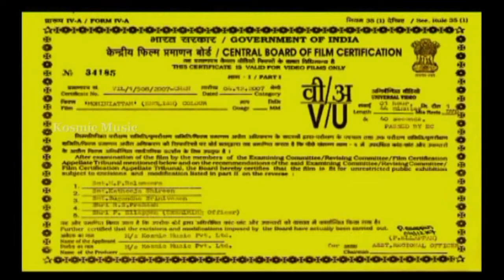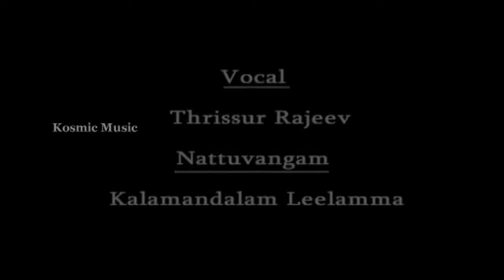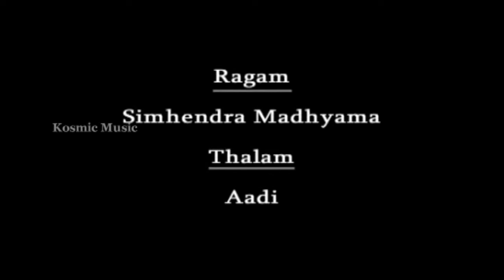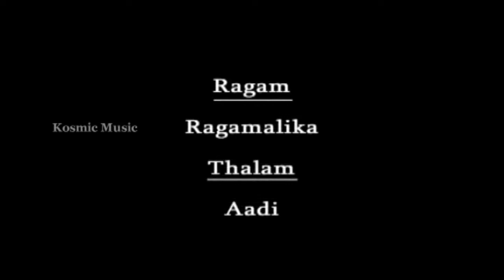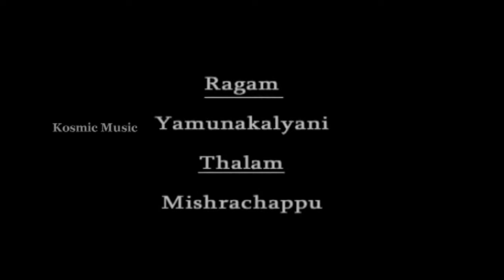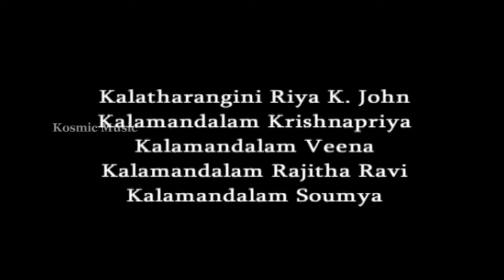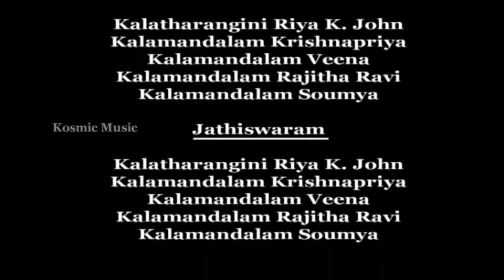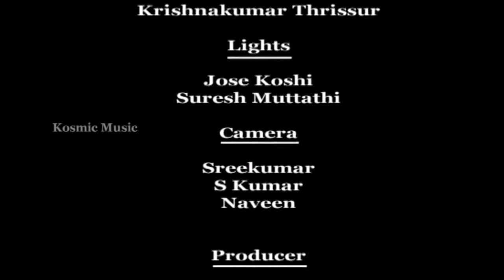Mohiniyattam - Kalamandalam Leelamma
Album Name: Mohiniyattam
Song Name: Cholkettu (Ekadantham)
Artiste: Kalamandalam Leelamma
Raga: Ragamalika
Tala: Adi

Album Name: Mohiniyattam
Song Name: Jathiswaram
Artiste: Kalamandalam Leelamma
Raga: Chenjurutty
Tala: Adi

Album Name: Mohiniyattam
Song Name: (Srunnu Nee Mama)(Written By Kilimanoor Madhu)
Artiste: Kalamandalam Leelamma
Raga: Simhendra Madhyama
Tala: Adi

Album Name: Mohiniyattam
Song Name: Siva Sthuthi (Siva Panchakshari)
Artiste: Kalamandalam Leelamma
Raga: Ragamalika
Tala: Adi

Album Name: Mohiniyattam
Song Name: Ashtapathi (Yahimadhava)
Artiste: Kalamandalam Leelamma
Raga: Ragamalika
Tala: Adi

Album Name: Mohiniyattam
Song Name: Hindi Bhajan (Yamuna Kalyani)
Artiste: Kalamandalam Leelamma
Raga: Misrachappu
Tala: Adi

Album Name: Mohiniyattam
Song Name: Thillana (Geethu)
Artiste: Kalamandalam Leelamma
Raga: Dhanasree
Tala: Adi

Album Name: Mohiniyattam
Song Name: Slokam (Yogeendranam)
Artiste: Kalamandalam Leelamma
Raga: Madhyamavathy

Vocal: Thrissur Rajeev
Nattuvangam: Kalamandalam Leelamma
Mridangam: Kalamandalam Krishnankumar
Flute: Raghu
Edakka: Peringode Sreedharan
Violin & Music: Viala Rajendran
Program Executive: Kalamandalam Gopalakrishnan